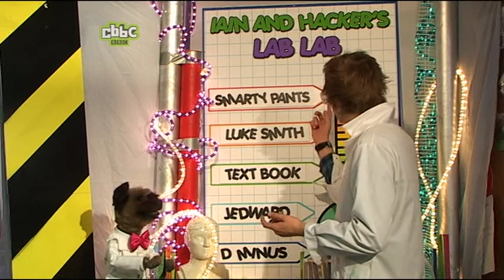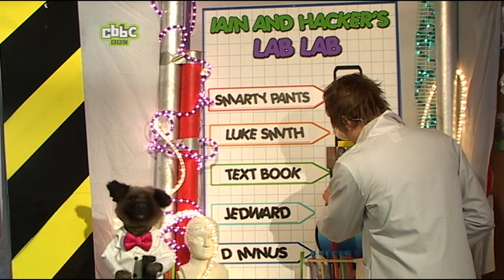Wait For It: episode 5 series 2